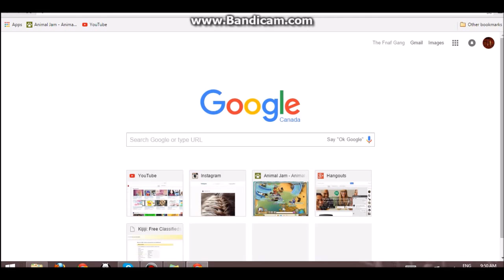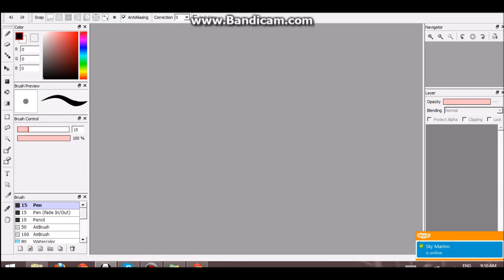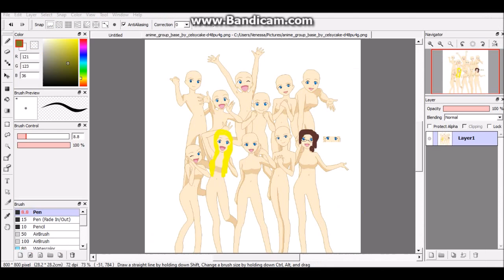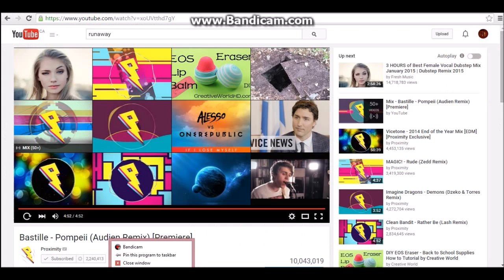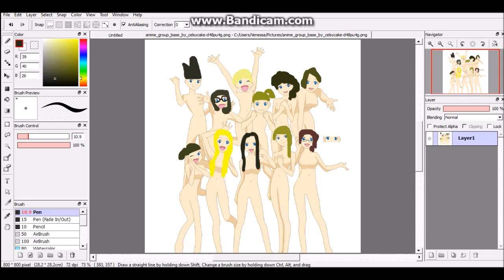The "GANG" speed paint!!! Pt 1!!!!